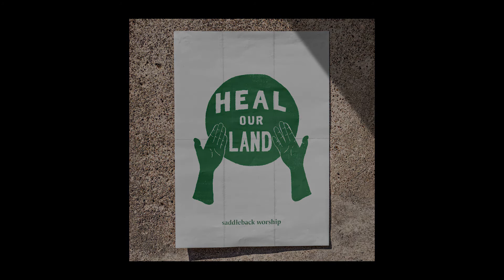Heal Our Land | Electric Guitar 1 Tutorial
By: Mike Kopulos, Josh Miller, Joshua Norwood, and Andi Rozier